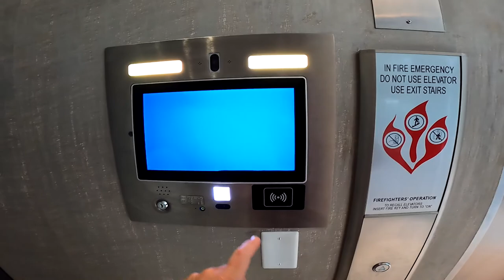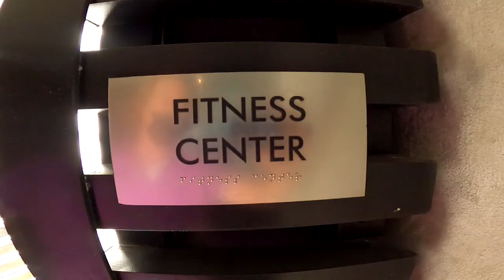O Residences Bay Harbor Islands @ 9821 E Bay Harbor - Boutique Condo w/ Direct Water Views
9821 E Bay Harbor Drive, Bay Harbor Islands, FL 33154 Spectacular waterfront apartment with 2 bedrooms and two bathrooms with an over-sized private balcony. The main living room overlooks the Intracostal waterway with direct access to the ocean, two swimming pools (one for sunrise and one for sunset, Jacuzzi, Gym, barbecue area., and a common boat slip so you can be picked up by boat.